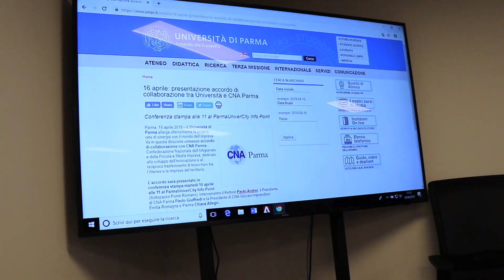CNA Parma e Università di Parma: firmata la convenzione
Università di Parma e CNA Parma (Confederazione Nazionale dell'Artigianato e della Piccola e Media Impresa) insieme per lo sviluppo dell’innovazione e il trasferimento di know-how tra l’Ateneo e le imprese del territorio. È lo spirito di fondo dell’accordo di collaborazione presentato questa mattina al ParmaUniverCity Info Point dal Rettore Paolo Andrei e dal Presidente di CNA Parma Paolo Giuffredi: un accordo quadro con il quale Ateneo e CNA, in un’ottica sinergica, uniscono le forze per contribuire insieme allo sviluppo del territorio, e per offrire da un lato agli studenti e dall’altro agli imprenditori occasioni e opportunità di crescita.